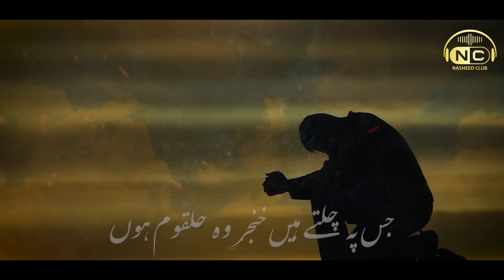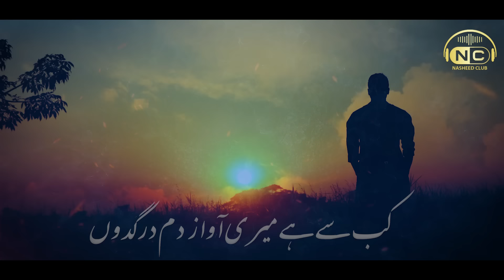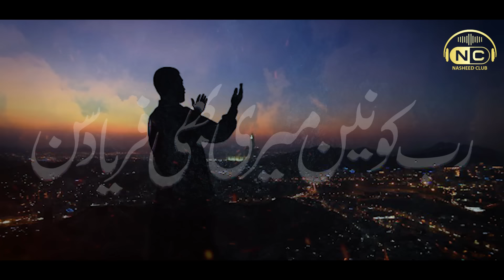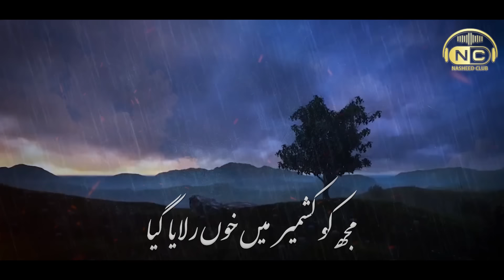Emotional Tearful Kalam 2021 | Rab e Konain Meri Bhi Faryad Sun | Tazeem Ur Rehman | Nasheed Club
Heart Touching Kalam 2021 | Aansoun Aur Aahon Ki Roodaad | Tazeem Ur Rehman | Nasheed Club

Track: Ya Allah
Artist: Hafiz Tazeem Ur Rehman
Audio: Peace Studio
Production : Nasheed Club

Rab e konain
Meri Bhi Faryad Sun
faryad sun
hamd
best hamd
Aansoun Aur Aahon Ki Roodaad
Rabe konain mere dil ki sdain sun le